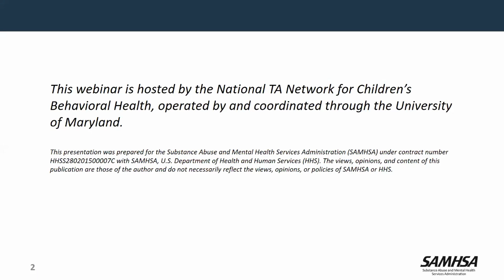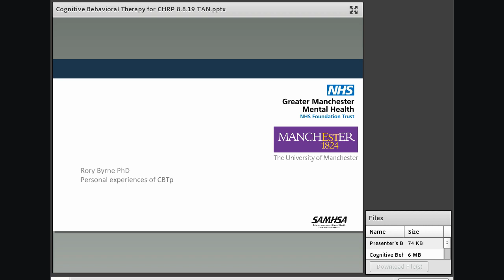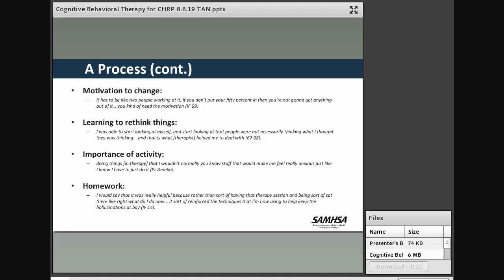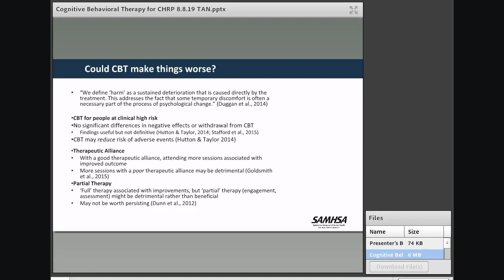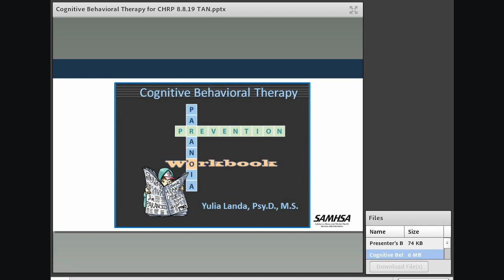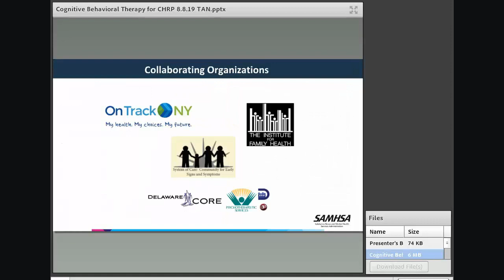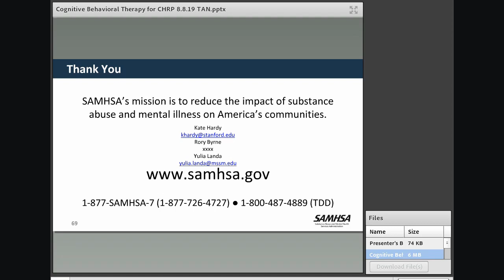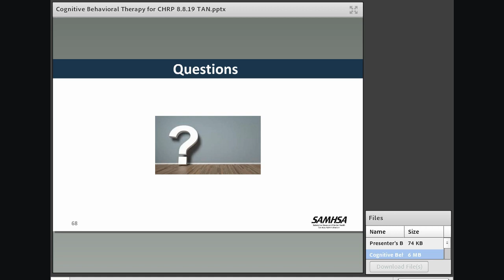Cognitive Behavioral Therapy for Clinical High Risk of Psychosis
Cognitive Behavioral Therapy (CBT) is the primary psychotherapy treatment approach that is recommended for those identified as being at Clinical High Risk for psychosis. This webinar recording provided an overview of CBT for CHR, recent research and clinical outcomes of this model, the need to consider addressing co-morbidities, and considerations for training and implementation. Participants were encouraged to share practice examples of this approach and training strategies. This recording is apart of the Clinical High Risk & Early Psychosis Learning Community via Ideas@TheInstitute.